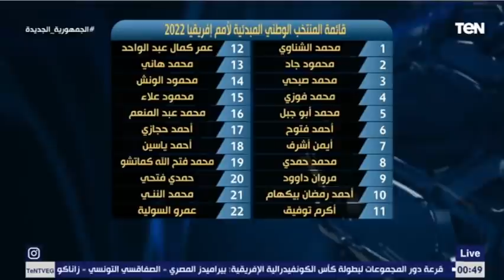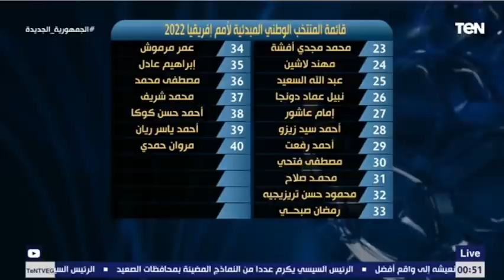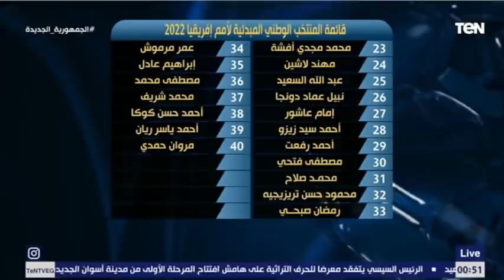"الجزائر مش مرعبة .. و مصر هتوصل نص النهائي" توقعات نادر السيد لامم افريقيا و المستبعدين من المنتخب